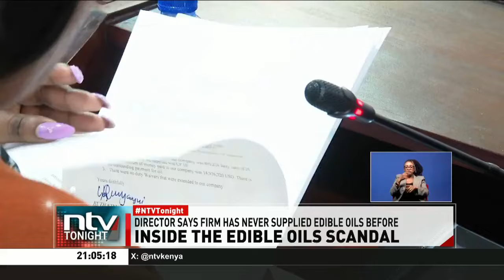Parliament heard how a local firm easily bagged a contract worth sh1.1bn, to supply edible oils